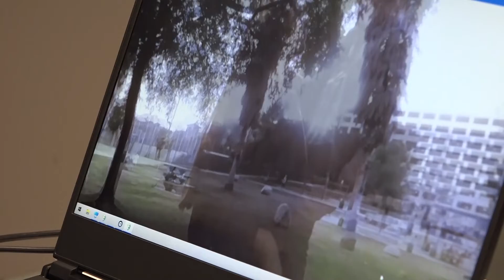VR Training for Dementia Care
A 2016 study found that around 10 percent people in the US, over 65, were diagnosed with Dementia. To address the care needs of an aging Veteran population that could be affected, Nurse educators at the Western North Carolina VA Health Care System are using Virtual Reality to engage staff and demonstrate how it might feel for patients diagnosed with the illness.